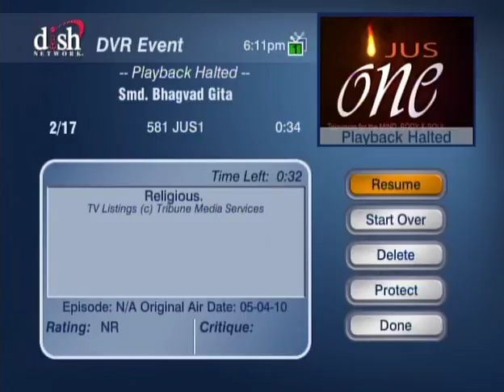HH Sankhya Swami Maharaja 14M Smd Bhagavad Gita [ Gyaan.]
A lecture given by HDG Sankhya Swami Maharaja on behalf of Smd Bhagavad Gita please watch this video to get a great spiritual benefit in your life. thanks. jai gopal.